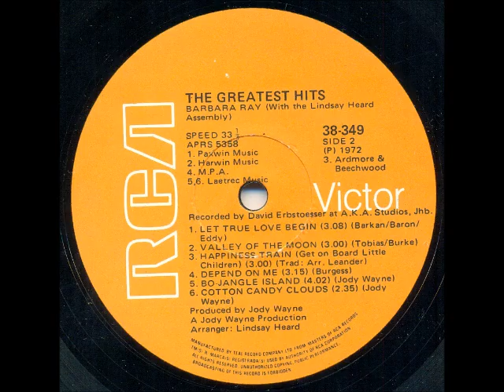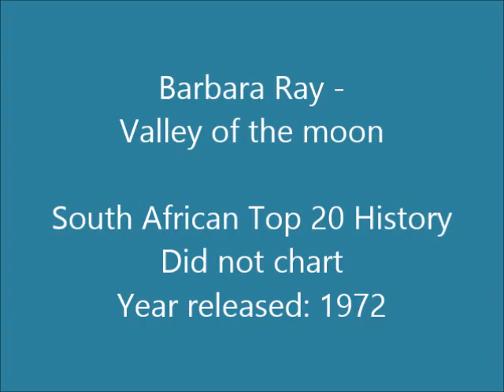Barbara Ray - Valley of the moon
Barbara Ray McKenzie Brown was born in Dalmellington, Scotland, as one of ten children. Her singing career started in her hometown when, aged 16, she sang with a band “Joe Duffy and the Squads”. While still a pupil at Dalmellington High School, friends dared her at a local dance hall to go up and ask to sing with the established group “Tommy Trousdale and the Sundowners”. She was an instant hit and so signed her first contract as vocalist with his band.

A stint on television followed and she was soon the singing star of the band, performing at many venues in Scotland and Britain. Tommy's band was voted Scotland's top semi-professional group and soon became one of Britain's top pop groups, sharing the stage with, among others, Freddie and the Dreamers, Billy Fury and Mr Acker Bilk. It was in Dalmellington that her South African husband-to-be, commercial artist and professional photographer, Jack Fenix, met her, while on a working holiday there in 1964. On leap year's day, 29th February 1964, Barbara and Jack were married and "Babs" as she was affectionately known, quit the band. The couple emigrated to South Africa in 1965 and settled in Brakpan.

She entered a major talent contest and won, and then started singing with various bands as Barbara Fenix, doing gigs around the country at various resorts, hotels and dance-halls. Her break came when she went to a popular local resort, Bapsfontein, to watch a show there. Friends egged her on to go up and sing. Compere Al Willox heard her singing and offered her a singing job which Barbara accepted on a part-time basis. She sang with Al and his band at the Hotel Germiston but kept her daytime job as a clerk for a fashion house.

Jody Wayne heard Barbara singing and offered to help her in getting a recording contract with a recording company. He convinced her that her voice was more suited to Country & Western music than the Pop and Dixieland that she was accustomed to. A successful audition at Teal followed and in August 1970 Barbara recorded a single “Like I Do” with the 5th Association, a band that had been backing her at some of her gigs.

Her recording success was immediate – “Like I Do” entered Springbok Radio's Top 20 hit parade, peaking at #4 in October 1970 and reached #9 on the LM hit parade in the same month. Her first album entitled “Like I Do” was also released in 1970. Her second single, “Happy Birthday Baby”, reached #10 on Springbok's Top 20 in May 1971. She was awarded the Springbok Award (mini Sarie) at the 1971 SARIE Awards as South Africa's Most Promising Female Vocalist. In 1973 “I Don't Wanna Play House” reached #1 on Springbok's Top 20 hit parade for six consecutive weeks.

This song was first released on 7" single in 1972, and subsequently on the album "The Greatest Hits" in the same year.